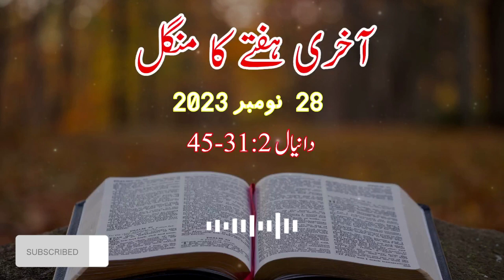Daily Bible Reading | 34th Week in Ordinary Time | Tuesday | 28th November | Daniel 2: 31-45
Daily Mass Readings for November 28, 2023 | Tuesday
Daily Bible Reading | Daniel 2: 31-45
Thirty-Fourth Week in Ordinary Times
रोज़ाना बाइबिल पाठ
पवित्र बाइबिल का पाठ

This is an official page approved by the Catholic Church in Pakistan.